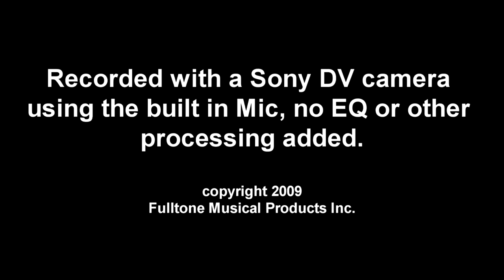Fulltone Catalyst Demo by Mike Fuller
official Fulltone catalyst pedal demo. This pedal has been discontinued